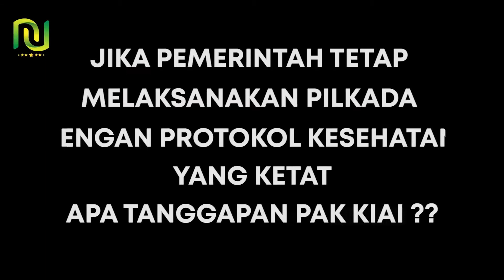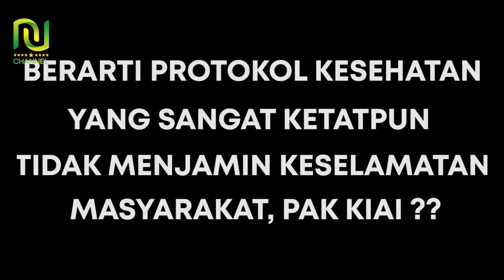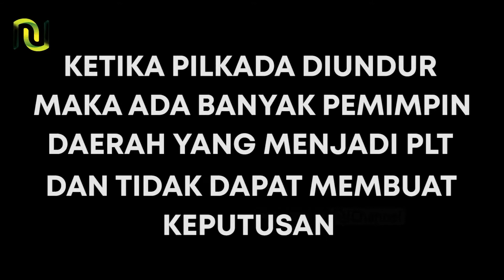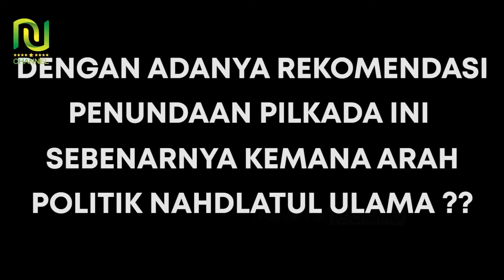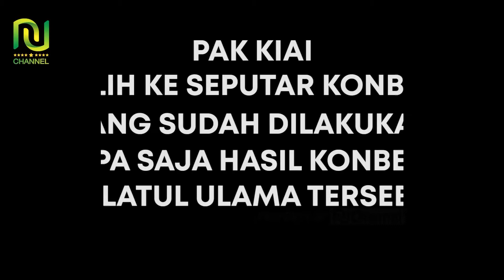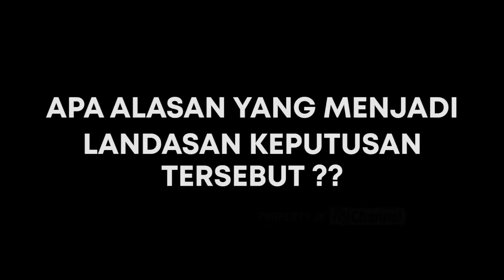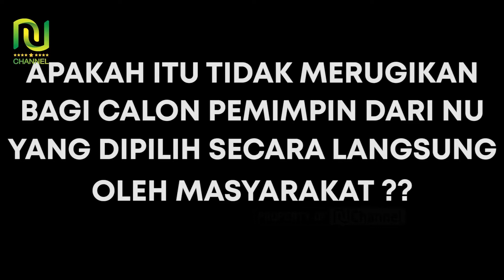PILAKADA 2020 HARUS DITUNDA INI ALASAN KIYAI SAID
KH. Said Aqil Siroj sebagai ketua Umum PBNU dan jajaran pengurus mengeluarkan pendapat supaya PILKADA 2020 ditunda, KENAP ini alasannya...

Video Source Off NU Channel.